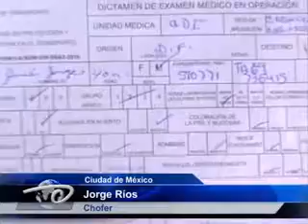Ciudad de México.- SCT inicia operativo. Para evitar accidentes viales.